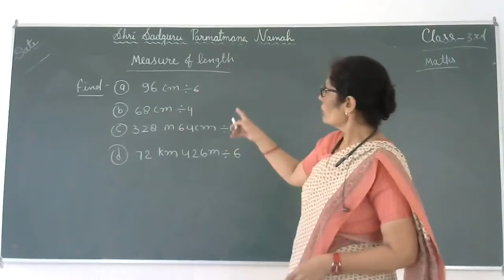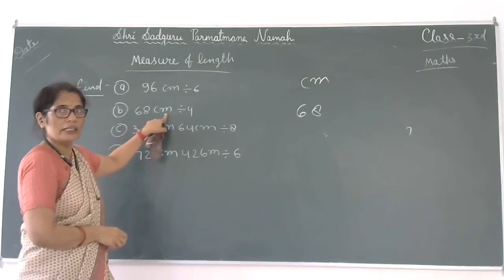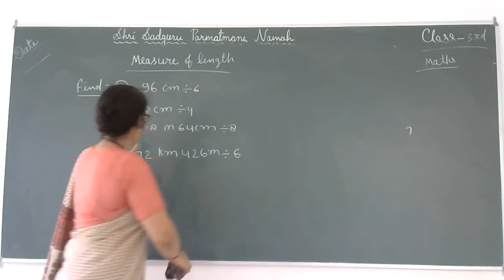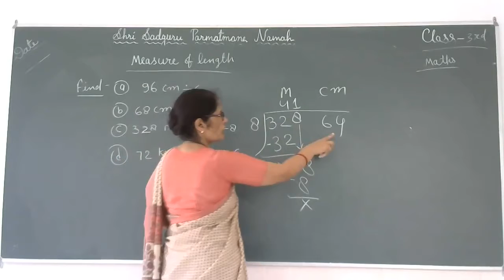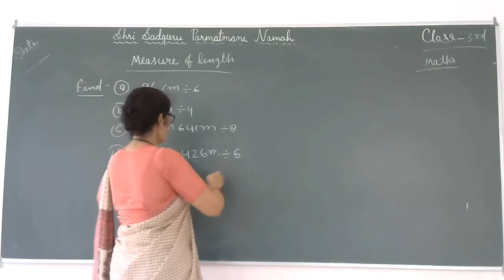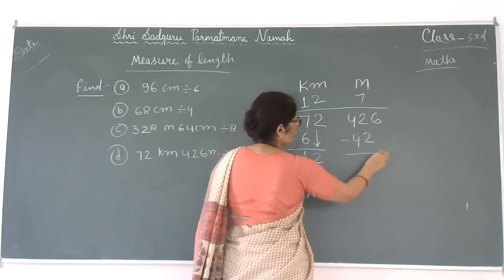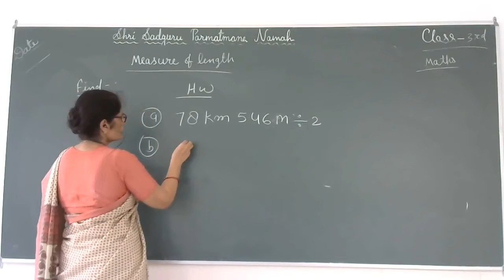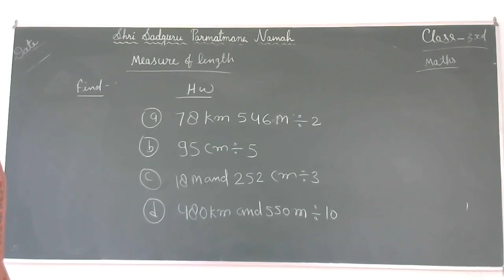Class 3 Math Measurement of length